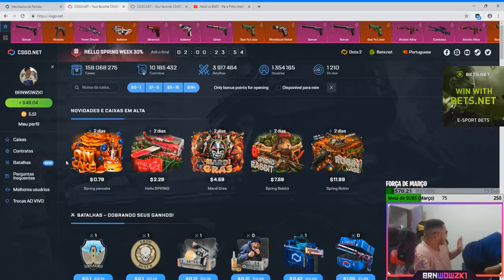KSCERATO HUMILHANDO PLAYER AO VIVO! GAULES; ''PUXOU ALI HEIN''! Melhores Momentos #179 ‹AleArts›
About Business!

👤Streamer/Canais do Vídeo, Sigam eles e apoie o trabalho.

👤gaules
👤oficialfooor
👤vlaplays
👤geneziofbr
👤dev4stzika
👤higaao
👤gerotto
👤samuelbvidal
👤brnwowzk1
👤primoely
👤rnsx1337
👤maozinha_show
👤deadr37r0
👤abuzinbr
👤zwbr
👤victortf7
👤pedro_maluk3
👤furiatv